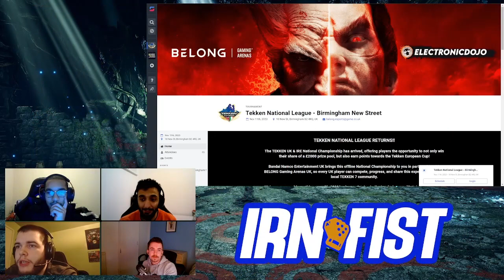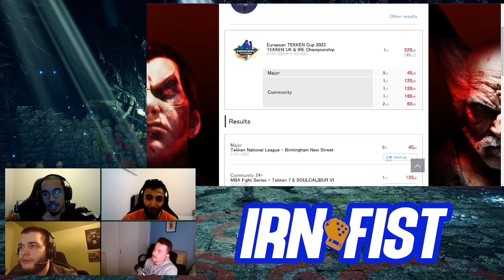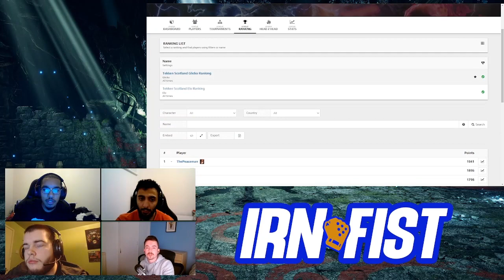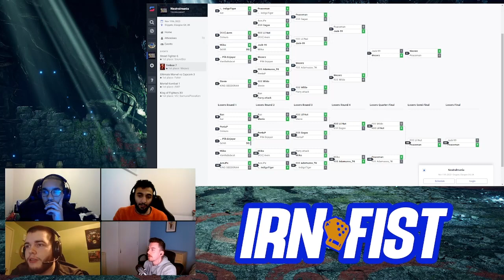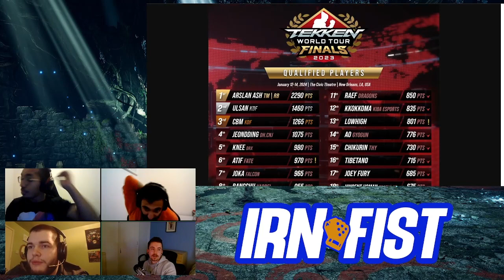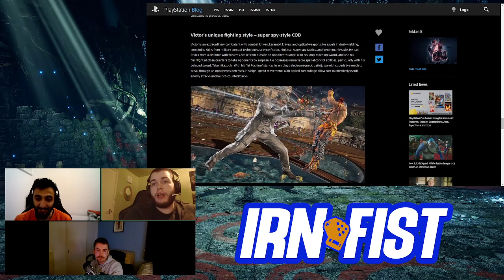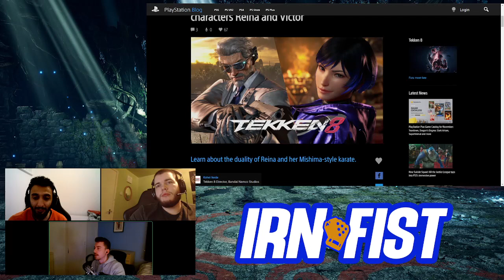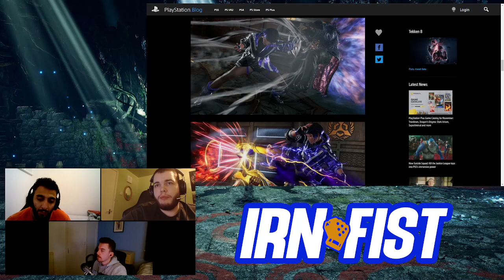IRN FIST #1 - Victor & Reina, Neutralmania, UK Cup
Discussing the final Tekken 8 character reveals, as well as the last T7 major in Scotland, and the EU/UK Cup.

TIMESTAMPS
00:00:00 Intro
00:00:45 Birmingham Major / EU Cup
00:17:07 Neutralmania / Upcoming events
00:39:00 Victor & Reina reveals for Tekken 8
00:56:57 Tekken 8 soon™